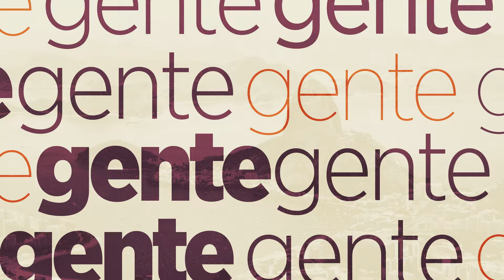Gente do Rio - Eliana Alves Cruz, Escritora e Jornalista